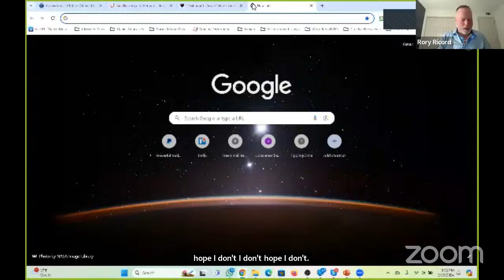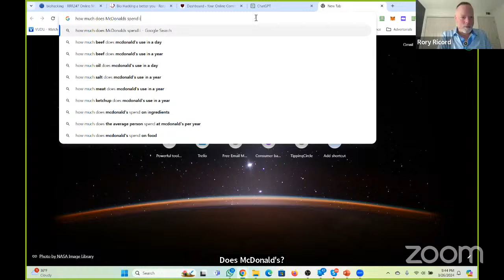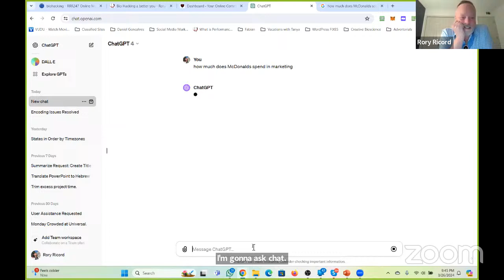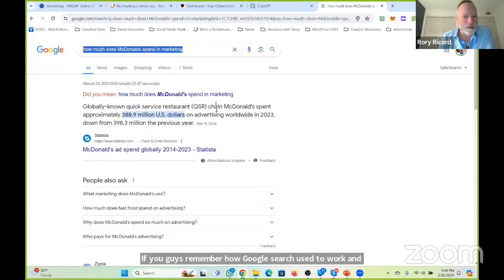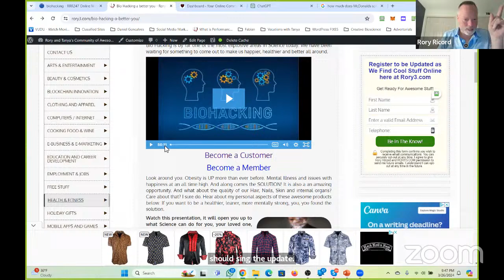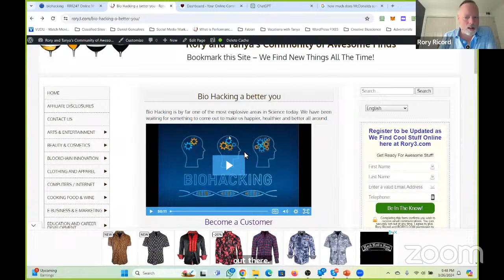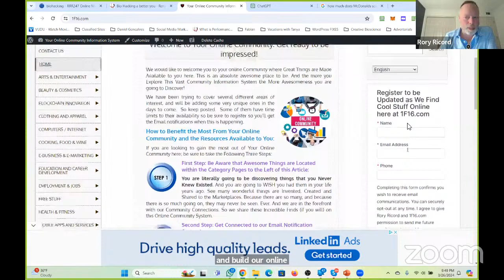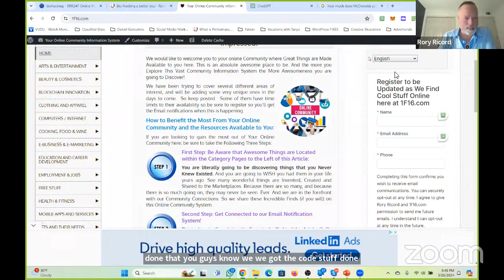RRR247 Tuesday Night Student PBS Training with Rory and Tanya Ricord 3.26.24